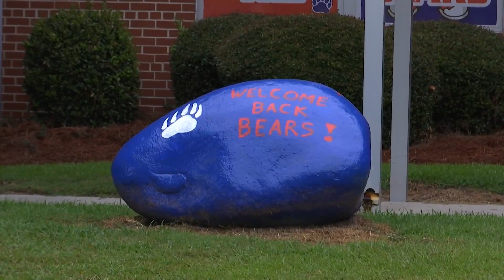Pitt County Schools among systems in ENC back in the classroom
Pitt County Schools along with other systems across Eastern North Carolina were back in the classroom for the first day on Monday. PCS Superintendent Ethan Lenker said safety was one of the top priorities.